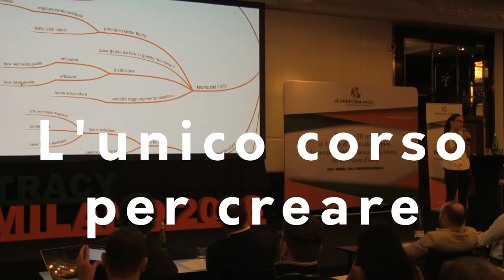Come superare un esame universitario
È nato Genio Bot 🤖!
se non lo conosci clicca nel link qui sotto ed inizia a chattare con il Primo RoBot che aiuta gli studenti!
Spreaker
Sei un studente e vuoi personalizzare il tuo metodo di studio?

Scarica subito i video gratuiti cliccando su questo link:
Al nostro canale YouTube per essere sempre il primo a conoscere nuovi segreti e strategie per potenziare il tuo metodo di studio.

GRUPPO FACEBOOK: Sistema di Studio | Genio in 21 Giorni®

Seguici sul Gruppo Facebook Sistema di Studio | Genio in 21 Giorni®. Il gruppo di persone interessate al potenziamento del proprio metodo di studio:
SEGUICI SUL BLOG di Genio in 21 Giorni